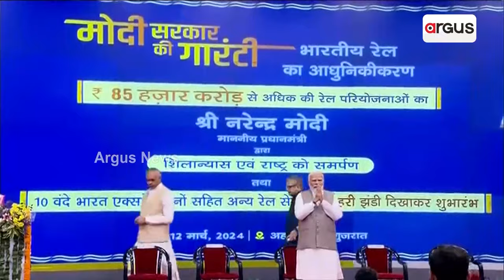ଦେଶବାସୀଙ୍କୁ ପିଏମ୍ ମୋଦିଙ୍କ 85 ହଜାର କୋଟିର ରେଳ ପ୍ରକଳ୍ପ ଭେଟି || PM Narendra Modi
ଦେଶରେ 10ଟି ନୂଆ ବନ୍ଦେ ଭାରତ ଟ୍ରେନର ଶୁଭାରମ୍ଭ । ବିଶାଖାପାଟଣାରୁ ଭୁବନେଶ୍ବର, ଓଡ଼ିଶାକୁ ମିଳିଲା ତୃତୀୟ ବନ୍ଦେ ଭାରତ ଏକ୍ସପ୍ରେସ୍ । ରାଜ୍ୟରେ 274ଟି ନୂଆ ରେଳ ପ୍ରକଳ୍ପ ପାଇଁ ଭିତ୍ତି ସ୍ଥାପନ କଲେ ପ୍ରଧାନମନ୍ତ୍ରୀ । ରେଳ ପ୍ରକଳ୍ପ ପାଇଁ ଓଡ଼ିଶାକୁ ମୋଦି ସରକାରଙ୍କ ରେକର୍ଡ ଅନୁଦାନ ।